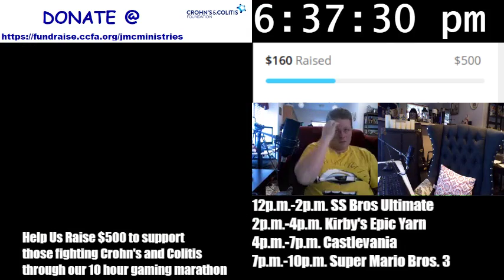10 Hour Gaming Marathon to support Crohn’s and Colitis Foundation (part 2 of 2)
JMC Ministries 10 Gaming Marathon to raise $500 for the Crohn’s and Colitis foundation

You can donate from today until the end of the marathon at 10p.m. Eastern on September 20, 2019
--For every 10 dollars that you donate you will be put into a drawing for original art work of super mario brothers video game characters painted by Miranda's mom
--For every 20 dollars that you donate you will be put into a drawing to win a crocheted hat and scarf
--For every 50 dollars that you donate you will be put into a drawing to win the New Avengers End Game Movie
--For every 100 dollars that you donate you will be put into a drawing to win Mario Maker 2 for the nintendo switch
To participate in prize drawings you must live in the U.S.